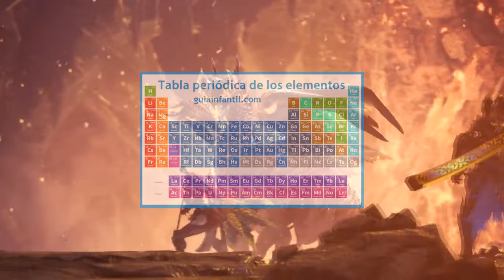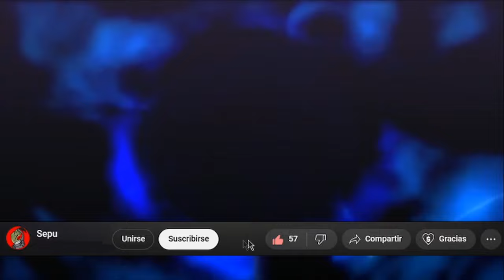Los Dragones Ancianos Más Poderosos de Monster Hunter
En este video menciono algunos de los monstruos más fuertes de la saga, sé que dejé a muchos otros afuera por lo que sientanse bienvenidos a incluirlos en la caja de comentarios de este video.